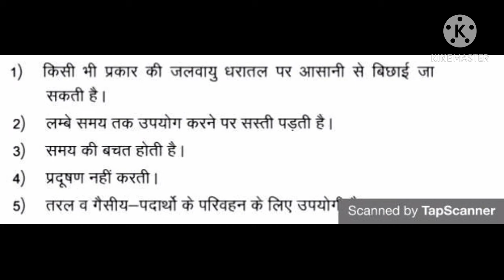पाइपलाइन परिवहन की विशेषताएं/pipeline parivahan ki visheshtaen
पाइपलाइन परिवहन की विशेषताएं
pipeline parivahan ki visheshtaen